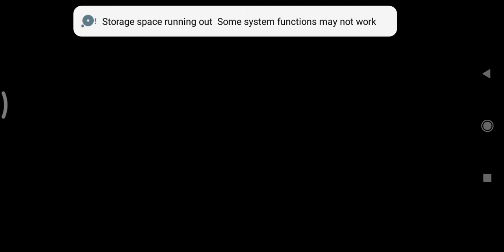Best defeat in Among us